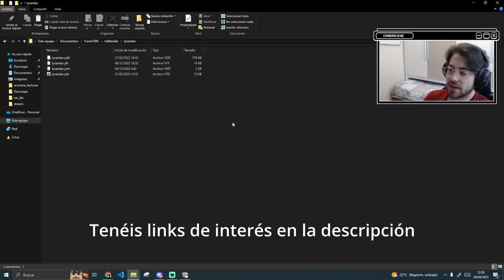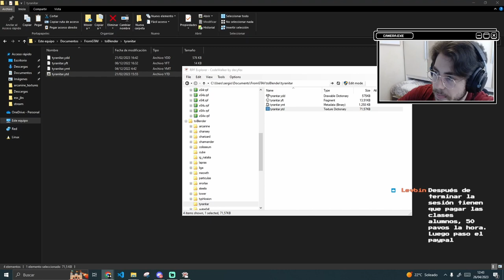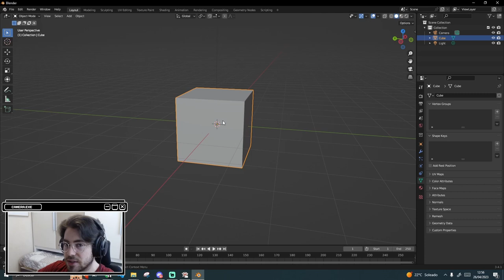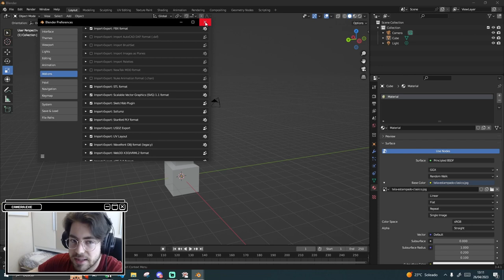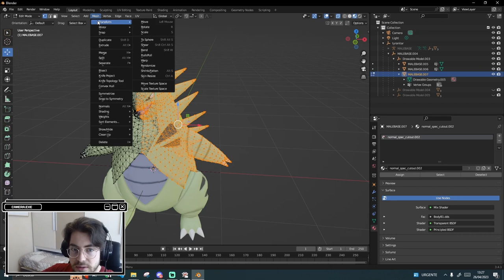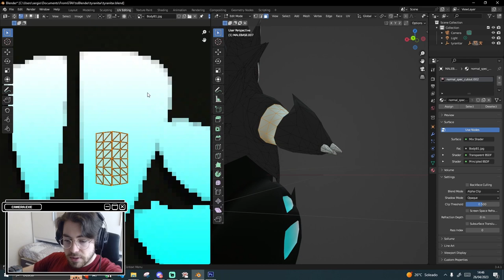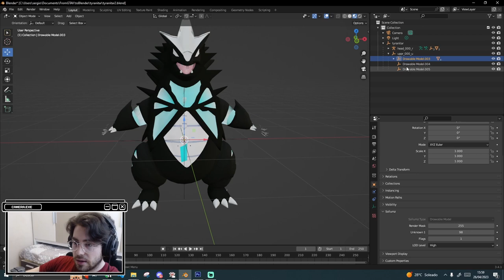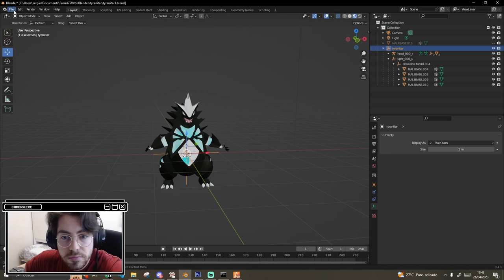Tutorial de cómo hacer PEDS para FiveM con blender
En este vídeo se muestra un tutorial de cómo crear peds para GTA V y añadirlo a FiveM, usamos blender con el plugin sollumz y codewalker para manejar los archivos.

PokemonRP es un juego fan, los recursos utilizados pertenecen a sus respectivos propietarios.